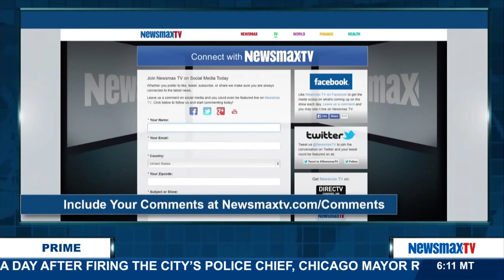Newsmax Prime | Richard A. Viguerie and Ken Blackwell on Trump wanting to target terrorists families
Richard A. Viguerie, chairman of ConservativeHQ.com, and Ken Blackwell, former mayor of Cincinnati, discusses Donald Trump's comments that families of terrorist should be targeted. Plus a new national poll has Marco Rubio replacing Ben Carson in second place. What's behind Carson's drop?